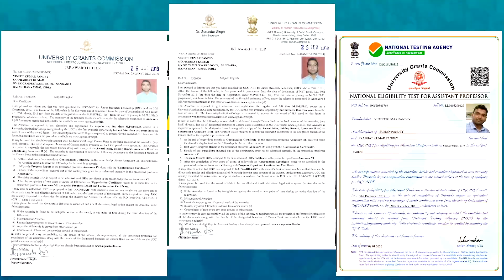Did you know about these Christmas related Literary facts? Vineet Pandey Sir Special Lecture.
Merry Christmas to all my Students.

* IMPORTANT MESSAGE BY VINEET PANDEY SIR *

Dear students as an aspirant when you start searching for a true guide for yourself just keep these things in your brain . -

1.  Check teaching experience of a teacher in any university as teaching HIGH LEVEL standards needs UNIVERSITY LEVEL Experience .
2. Don’t forget to check NET CERTIFICATE of your teacher and category . ASK WHY they couldn’t do JRF if they are so good in guidance (90%  teachers are NOT NET And some qualified under 45% category criteria )
3. Ask them to COME LIVE on youtube and teach without looking at notes or teleprompter ( 90% use wikipedia content and dot know how to teach )
4. Don’t be fooled by PHOTOS of successful candidates ASK for their LIVE interviews as photos are copied from google.

GUYS THERE ARE SOME TEACHERS WHO TRY TO CHEAT YOU WITH YOUR HARD EARNED MONEY AND MOST PRECIOUS TIME.
I WANT TO SAVE YOU FROM THEM…PLEASE PLEASE CHECK THESE FACTS WITH US ALSO.

You should question same from us also. Once you get satisfied then only JOIN US.

🔷 Telegram Or search on telegram @LiteratureByVineetPandey